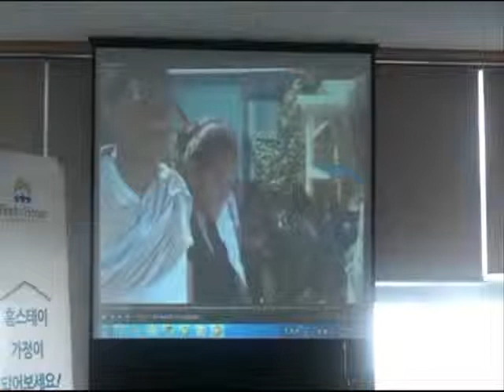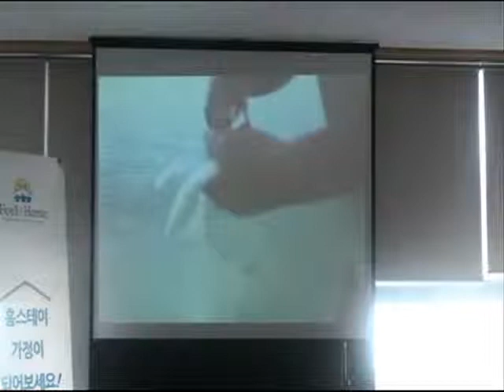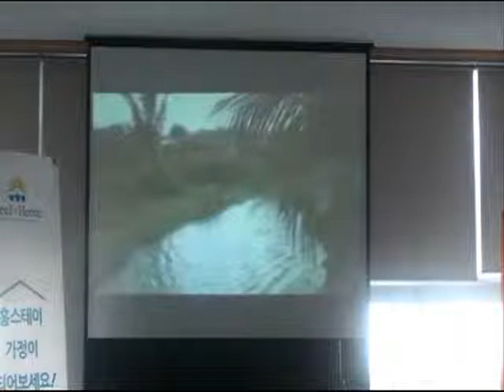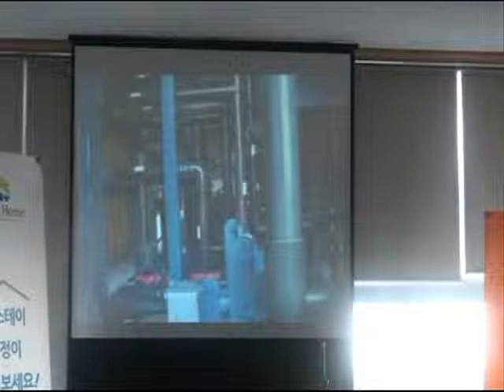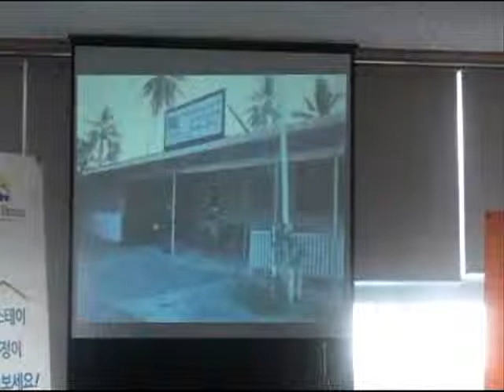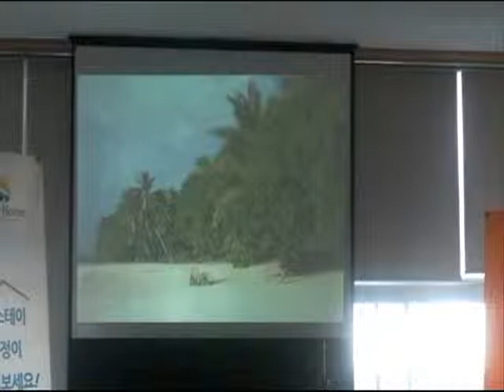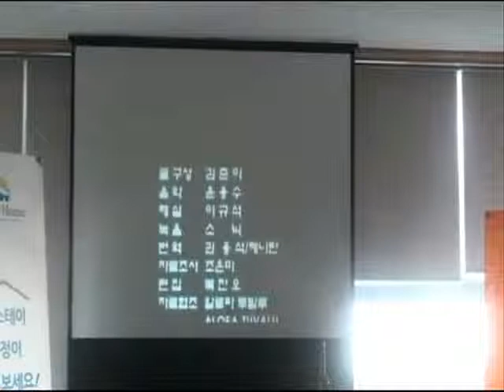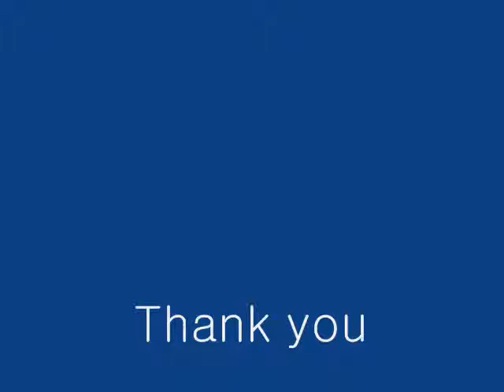[GIC Talk + Q&A] 2013.5.11 "Climate Justice: We are all Tuvaluans" by Choony Kim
Topic:Climate Justice "We Are All Tuvaluans"
Speaker: Choony Kim

Topic: This talk will attempt to explain climate justice with a specific focus on the current issue in Tuvalu. Rising sea levels caused by climate change threaten to submerge the small nation. Industrial and individual activities, such as the manufacturing of goods and usage of cars, contribute to climate change. Tuvalu has few resources and its inhabitants seldom contribute to climate change, yet they are significantly impacted by the rising sea levels. On site, research shows their endangered culture and life in addition to their local actions toward combating climate change.
The same changes destroying Tuvalu also hurt us in Korea. The same pollution crimes damaging the environment of the smallest and weakest of our global village also harm and kill us in Korea.  Rising sea levels submerge the tiny Pacific nation as surprise floods attack Seoul. Tuvalu has few resources and its inhabitants barely contribute to climate change, yet they are significantly impacted by rising sea levels. A brief video on their endangered culture, lifestyle, and struggle against climate change will precede a talk on the climate justice movement in Korea and worldwide, and an extended Q&A session with this visiting international expert on global warming.
Climate change ≠ environmental issue
Climate change = social justice issue

개요: 9개의 섬으로 이루어진 투발루는 세계에서 가장 작은 나라로, 기후 변화에 의한 해수면 상승으로 조금씩 가라앉고 있다. 제품 생산과 자동차사용이 온실 가스 중 하나인 이산화탄소 방출을 야기시켜 기후 변화를 일으키고 있다. 투발루는 자원이 거의 없기 때문에 그곳의 국민들이 기후 변화에 영향을 미치는 것은 아니지만, 해수면 상승이 그들을 위협하고 있다. 연사는 위험에 처한 투발루의 문화와 생활 및 기후 변화에 대처하기 위한 법적 조치들에 초점을 맞춰 '기후 정의'에 대해 설명할 것이다.